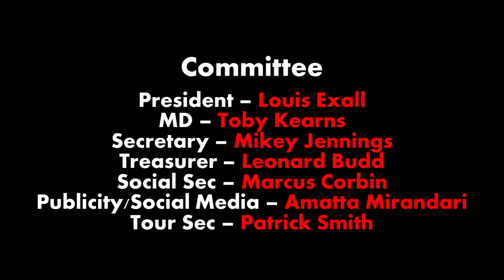(I've Got The) World On A String (Arr Dave Wolpe) - Southampton University Jazz Orchestra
Southampton University Jazz Orchestra presents MORE Jazz At The Bridge, 12th April 2022.